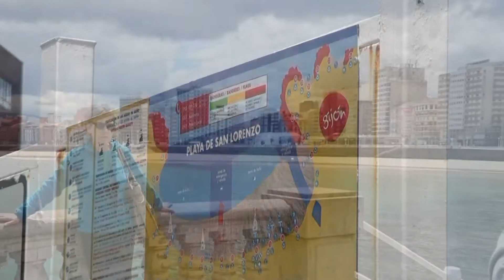GIJON, Spain 2016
On the shores of the Cantabrian Sea, Gijón offers an attractive combination of maritime tradition, monumental heritage and modern urban planning right on the seashore. Its marina is a testament to its close links with the sea throughout its history.
Its various major constructions date from the city's past as a Roman settlement, from its development in the 16th century when the Catholic monarchs decided to install a port here, and from the boom enjoyed by the area at the time of the Enlightenment, primarily thanks to Gaspar Melchor de Jovellanos.